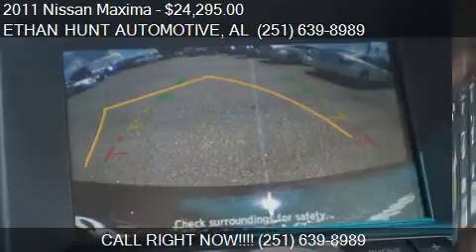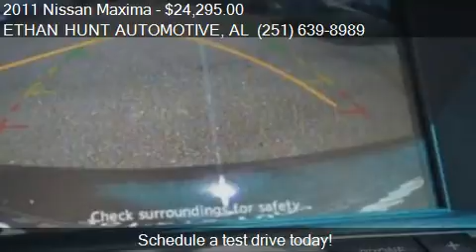2011 Nissan Maxima 3.5 Premium for sale in MOBILE, AL 36608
This 2011 Nissan Maxima 3.5 Premium is for sale in MOBILE, AL 36608 at ETHAN HUNT AUTOMOTIVE.
Engine: V6 3.5L V6
Transmission: CVT
Color: Dk. Red
Mileage: 34774
Contact ETHAN HUNT AUTOMOTIVE 110 SCHILLINGER RD S MOBILE, AL 36608 to test drive this 2011 Nissan Maxima 3.5 Premium today.